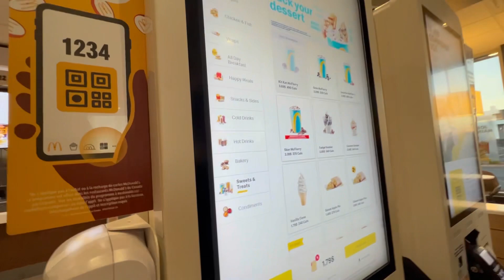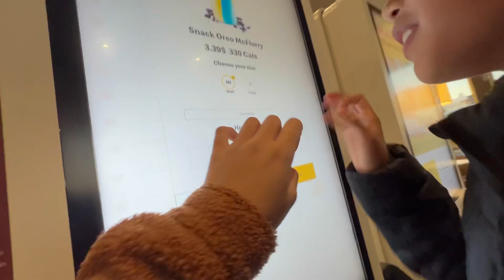Things I did in November | food and movie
I need video ideas. Cuz all I’m doing is vlog 😐